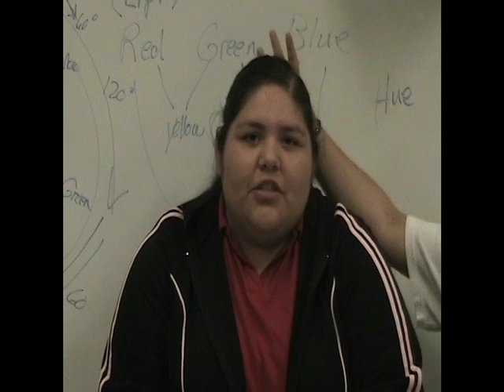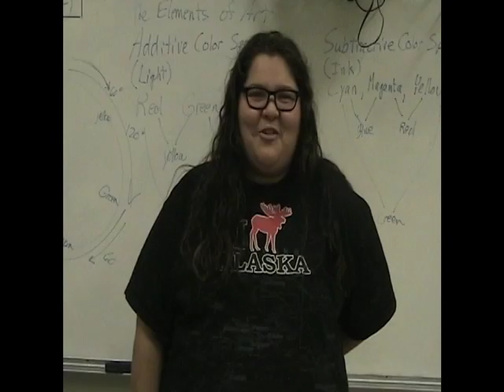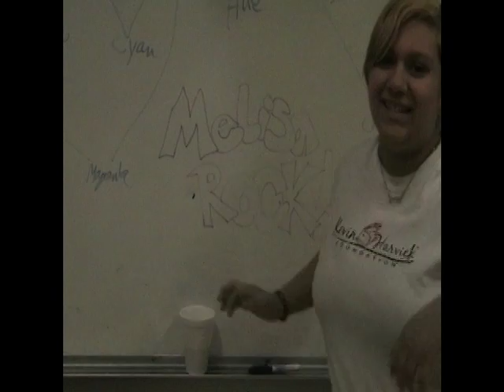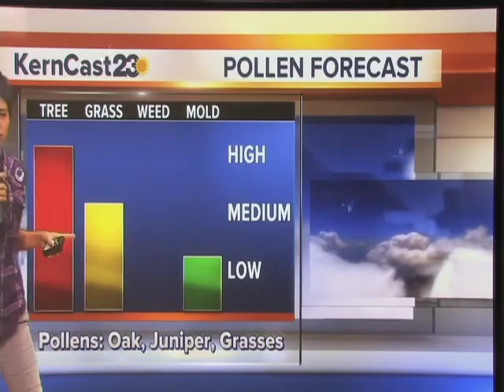EBTV News at KERO 23 News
My Schools News crew (EBTV NEWS) was allowed to shoot on the Set of KERO 23 News for our daily broadcast.  It was so much fun and a highlight of the year.  Special thanks to all the people at KERO and especially Peter Gunn who set the whole thing up.